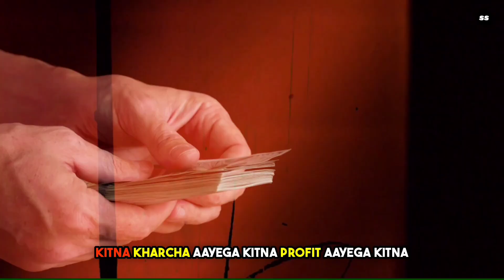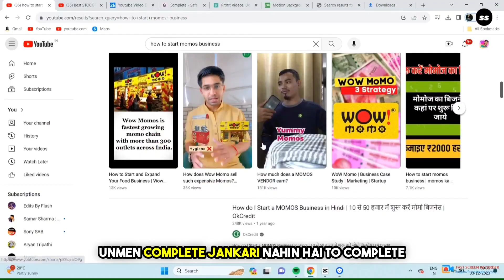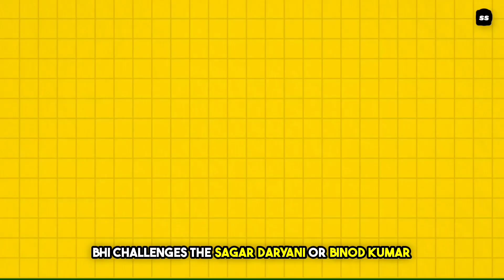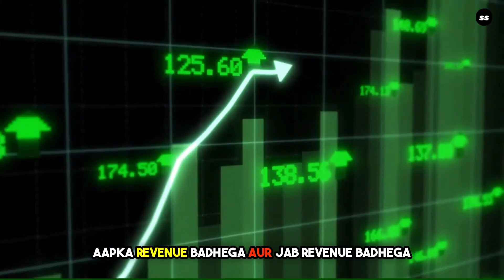How To Start Momos Business 😱|| WoW MoMo जैसा Brand बनाना सीखें || Business Ideas || Part Time Work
How To Start Momos Business 😱||  WoW MoMo जैसा Brand बनाना सीखें || Business Ideas || Part Time Works

Hello Everyone This is Samar Sharma in this video I am going to tell you how to start a momo selling business with the help of wow momo case study
I Have revealed all the steps that how can You start a part time Business and make money basically this is a pure business idea with low investment and maximum profit also You will learn business strategies that how wow momo started with 30,000 investment and build a 1200 crores brand I have revealed their starting journey With marketing strategies so that you can get a proper idea so watch this video till end and I hope this will help you alot to start your journey !

 Instagram:  Instagram.com/samarsharma_yourmentor [ My New Instagram Id ]

Also Watch : 👇

*⭕All Important Training Videos Must Watch and share to your team mates Every video is in sequence*

*7. Organic Lead Generation Part-3 👇*

*11. Call pe 5 Min mei Sales Kaise close Kare full sales Script..?👇*

*⭕Watch All videos If you are a new joinee*

*⭕Or Select Your Topic And Watch*

*⭕Switch 1.5x speed on youtube for long videos for better Experience*

*⭕Many More Important Videos Will be Added In This Series FoR* *Notification & Support*

*Samar Sharma*
*[ Your Mentor ]*